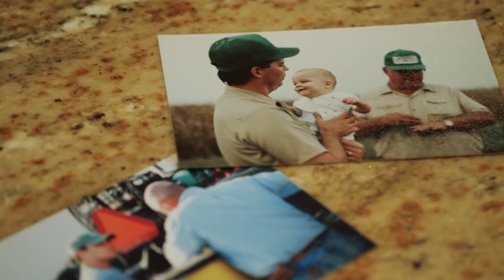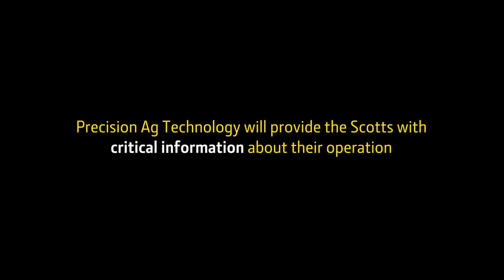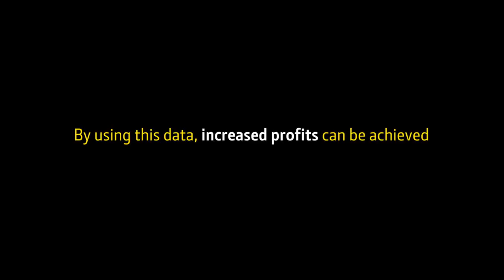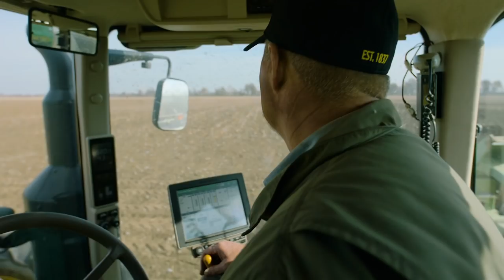The Scotts Ep. 1 - Meet the Scotts | John Deere Tech At Work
Is technology helping you farm better? Meet the Scott family. Despite leveraging next-generation farming technology, there were gaps in their data pertaining to crops and how they were using their equipment. Watch as they prepare to bridge those gaps using precision ag.

John Deere's Tech at Work series is an ongoing effort to document how farmers at various stages of technology adoption are integrating precision ag technology and how it benefits their farming operation. Each year, Tech at Work follows a different farm family over the course of the season and highlights how precision farming technology is adopted and used at key stages, such as planning, planting and harvesting.